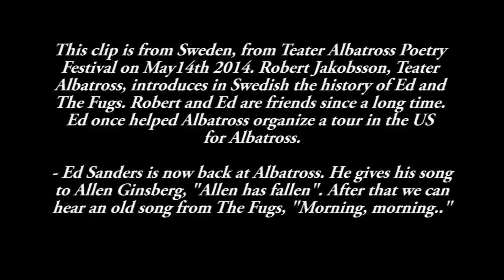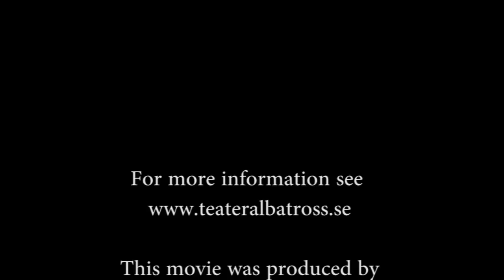Ed Sanders is now back at Albatross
This clip is from Sweden, from Teater Albatross Poetry Festival on May14th 2014. Robert Jakobsson, Teater
Albatross, introduces in Swedish the history of Ed and The Fugs. Robert and Ed are friends since a long time. Ed once helped Albatross organize a tour in the US
for Albatross.

- Ed Sanders is now back at Albatross. He gives his song to Allen Ginsberg, "Allen has fallen". After that we can hear an old song from The Fugs, "Morning, morning.."

The Poetry Festival was special, the audience and the poets lived together for two days at Tokalynga, in the midst of the forest. The beautiful nature and the local people, gave the event an extra flavour...